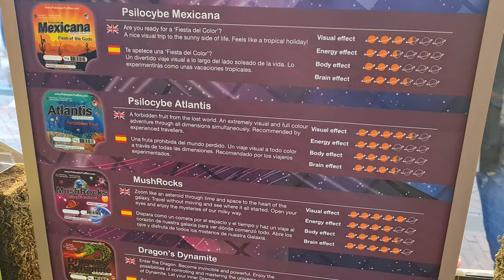Magic Mushrooms Shop in Amsterdam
⚠️ Try at your own risk. If not done properly, it can lead to fatal accidents. This video is just the tour of the shop and in no way promotes any consumption of mushrooms or other harmful substances.